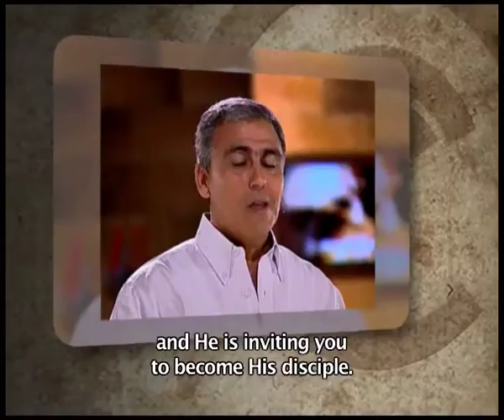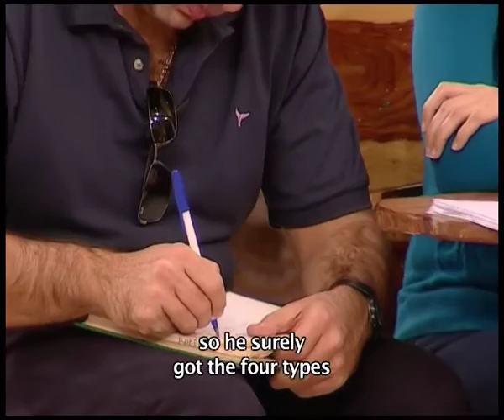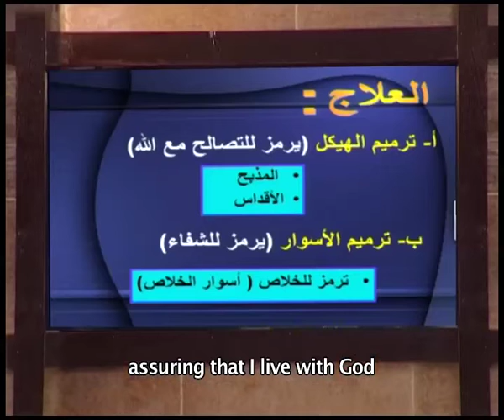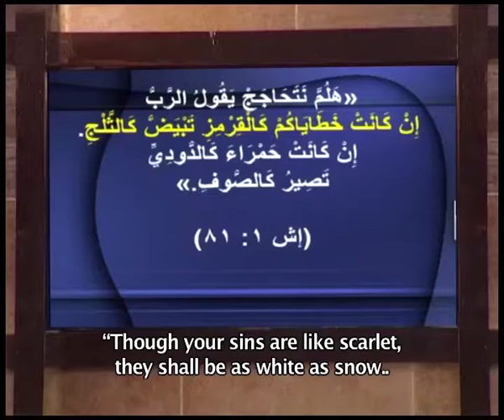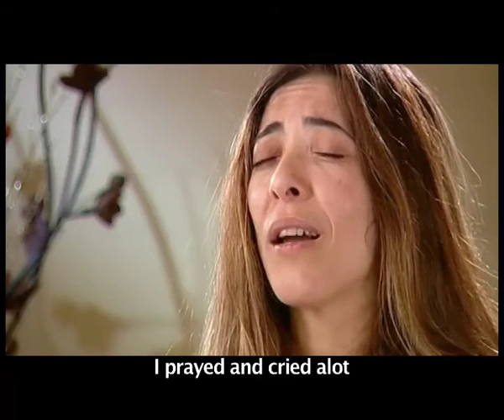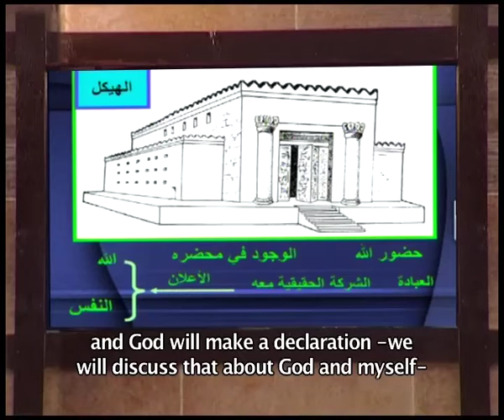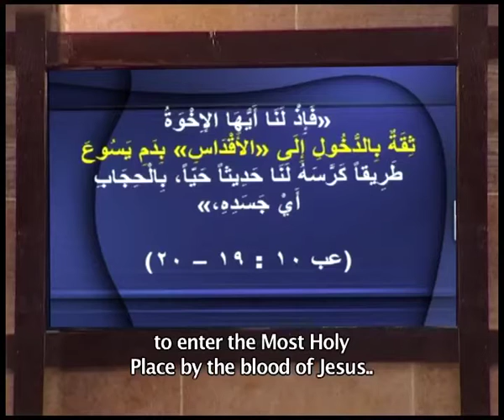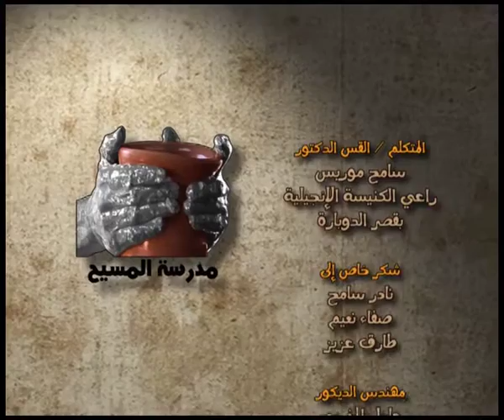Inner healing - Episode 20 - building the temple